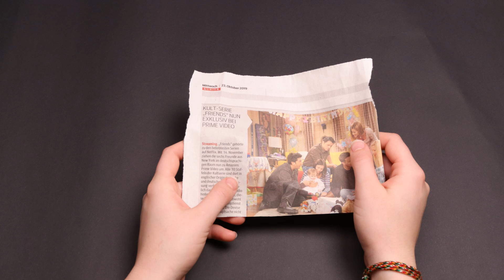little frog jump (stopmotion)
what a dashing little guy